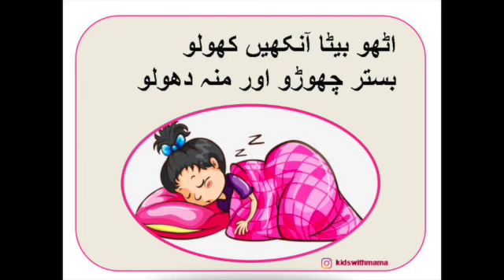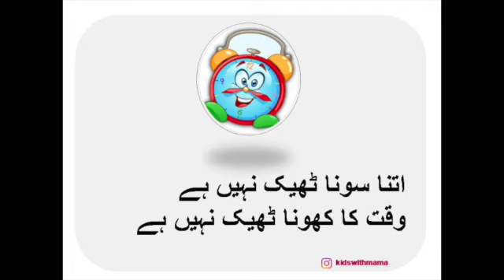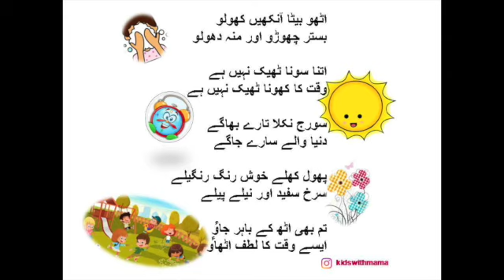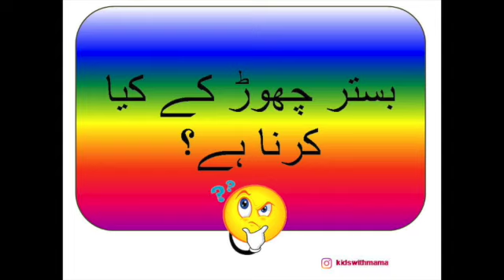Uthho Beta Aankhain Kholo - اٹھو بیٹا آنکھیں کھولو - Urdu Reading with kidswithmama-Episode 1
ہمارے بچپن کی کہانیاں اور نظمیں - رنگا رنگ تصاویر کے ساتھ
Watch with your kids and while they learn Urdu through poems, stories and colourful pictures.
Uthho  Beta Aankhain Kholo - اٹھو بیٹا آنکھیں کھولو Narrated by kidswithmama.
Children can learn names of colours in Urdu and also improve Urdu vocabulary.